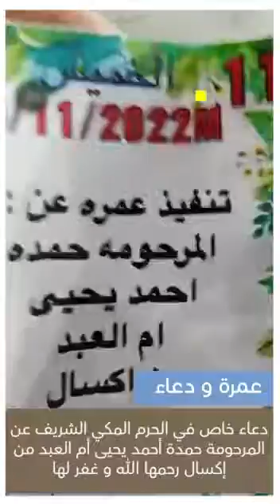youtube video 2OCMniynk-A